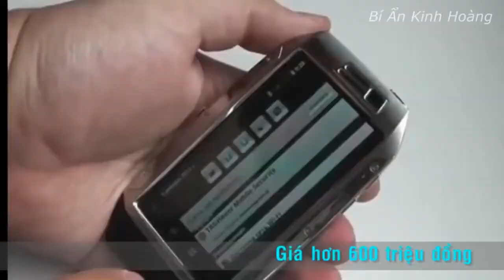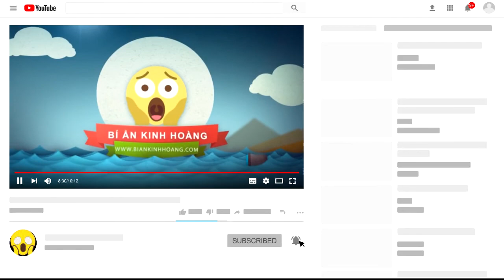Goldvish Le Million Và 10 Chiếc Điện Thoại Đắt Nhất Thế Giới Chỉ Đại Gia Mới Mua Nổi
Điện thoại là một thiết bị không thể thiếu trong cuộc sống hàng ngày của chúng ta. Đện thoại di động có nhiều phân khúc khác nhau từ vài trăm nghìn đến điện thoại di động đắt tiền nhất trên thế giới. Dưới đây là danh sách top 10 chiệc điện thoại di động đắt nhất thế giới.